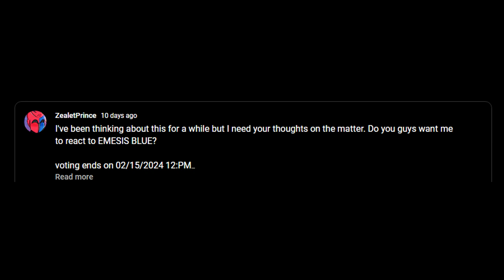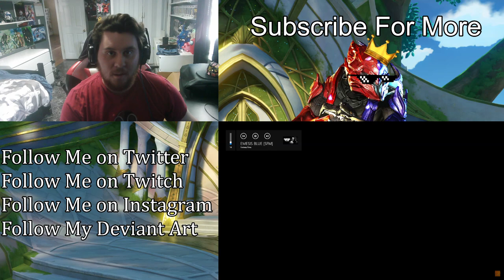EMESIS BLUE | (ZealetPrince Reaction #400 Special)